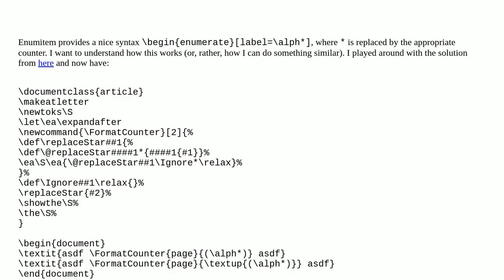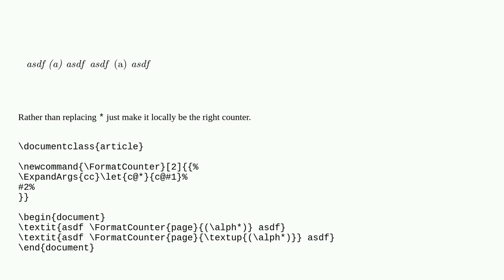Tex: Replacing the star as in enumitem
Replacing the star as in enumitem

A special thanks goes out to the community

  macros